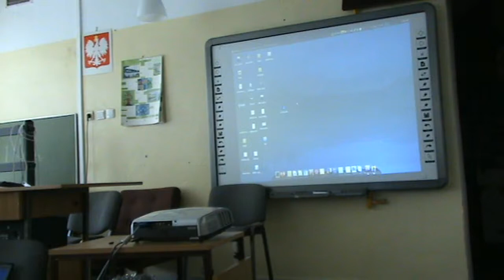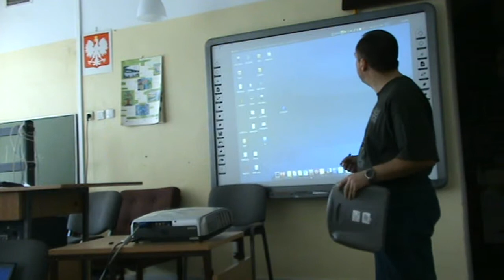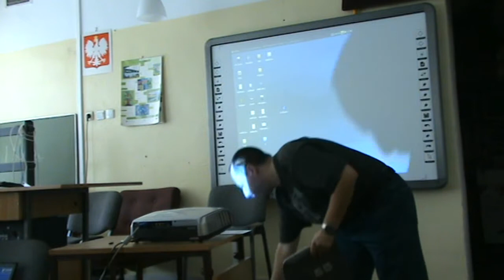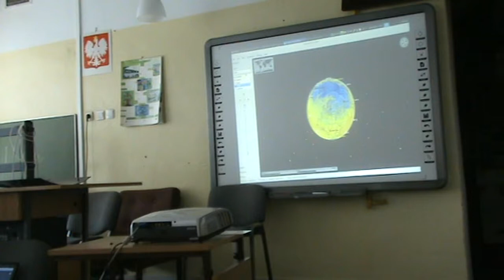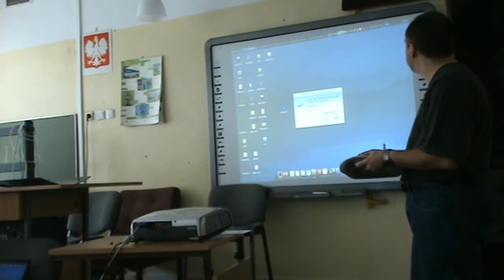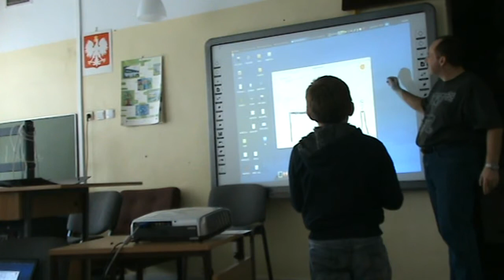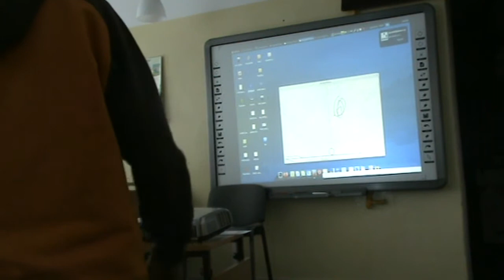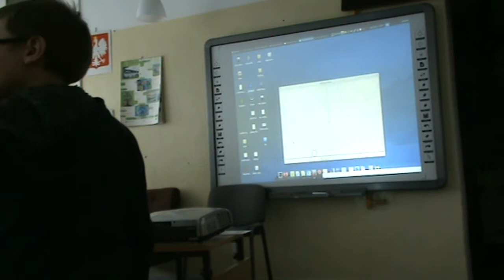Pokaz Wioowszkole - SP 321 Warszawa - 25 stycznia 2013 roku.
Pokaz i warsztaty dla uczniów klas 4,5,6 - było rewelacyjnie. Dzieci nawet znają częściowo Linuksa. A nauczyciele bardzo dobrze nastawieni do idei Wolnego i Otwartego Oprogramowania.